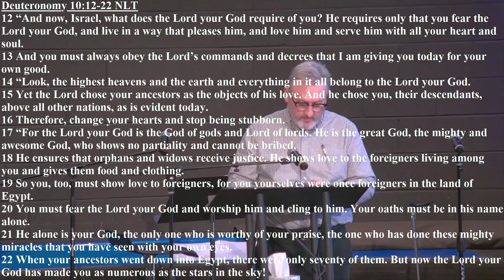A Blueprint For Victory! 03/03/2024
Sermon from Church @ Grandin Village in Roanoke, VA.

Teaching about the blueprint for our spiritual victory by Jimmy McLane.